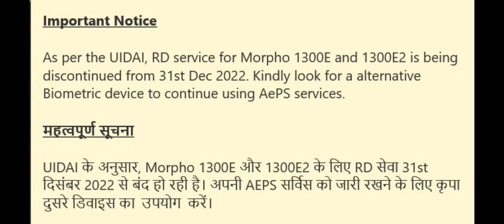Morpho se AEPS Band